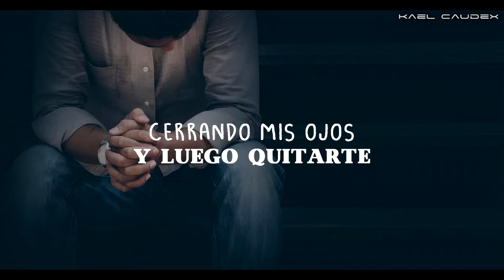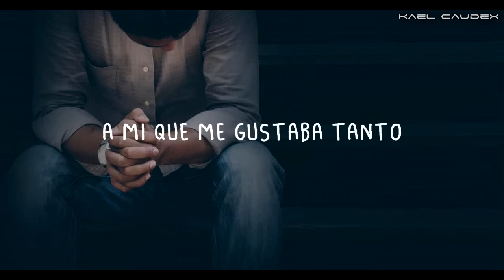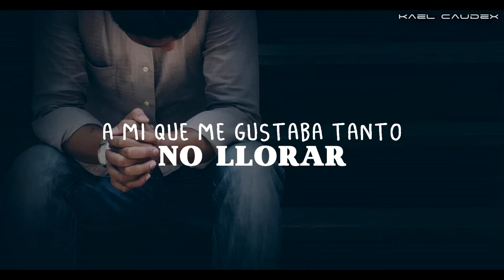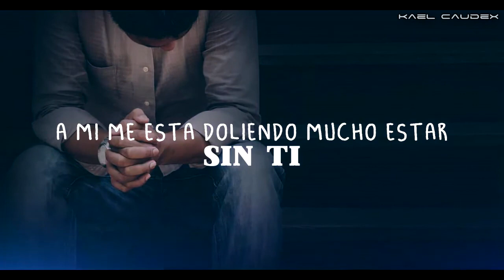Banda MS A Mi Me Esta Doliendo Letra